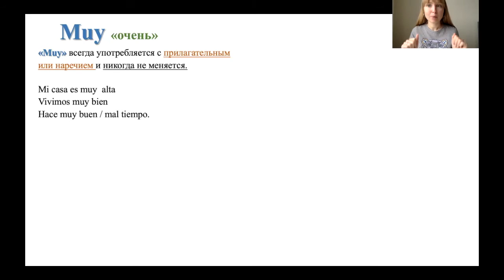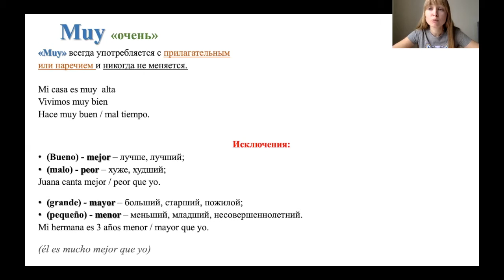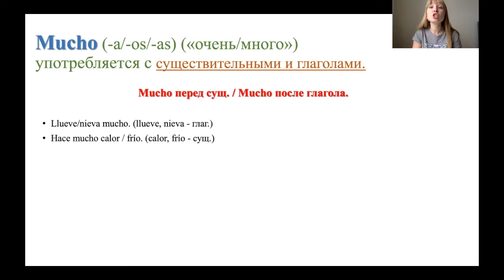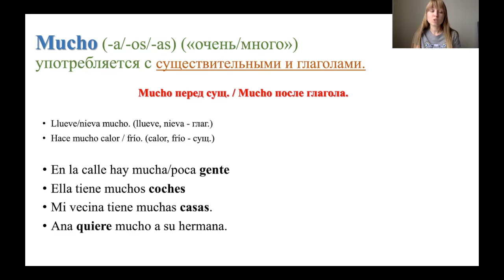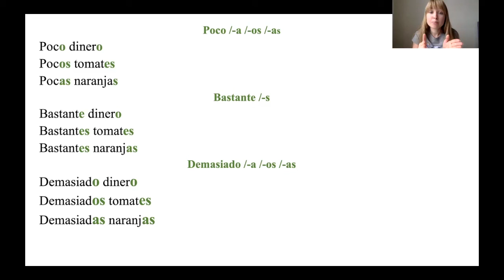Muy y Mucho. Урок 24 [Курс Испанского Языка]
Сегодня урок на тему Muy y Mucho. Разберем разницу между ними и поймем в каком случае употребляется Muy, а в каком Mucho.